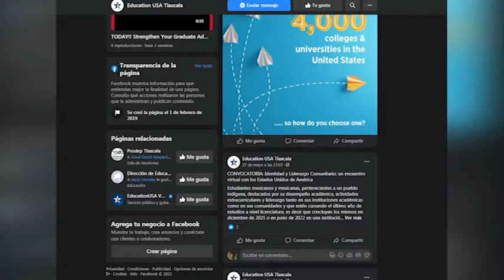Convoca Centro Education USA Tlaxcala a beca “Identidad y liderazgo comunitario”